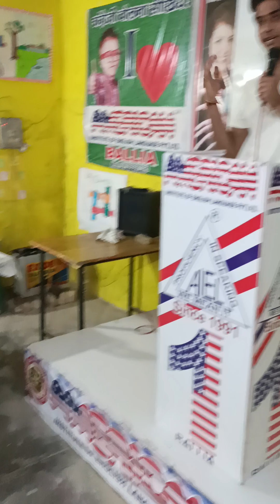ENGLISH SPOKEN CENTRE IN BALLIA UP 60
AMERICAN INSTITUTE OF ENGLISH LANGUAGE PVT LTD BALLIA KUNWAR SINGH CHAURAHA BALLIA UP60